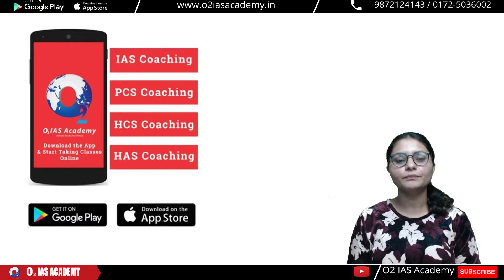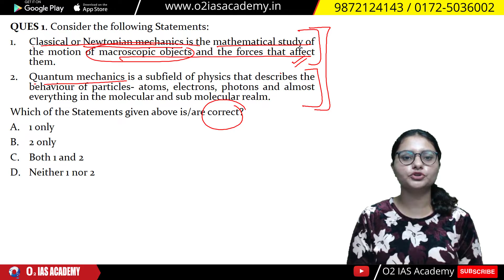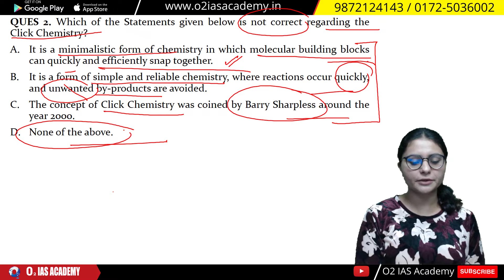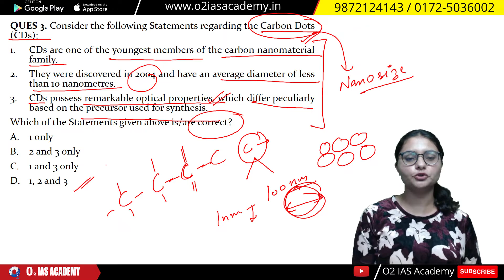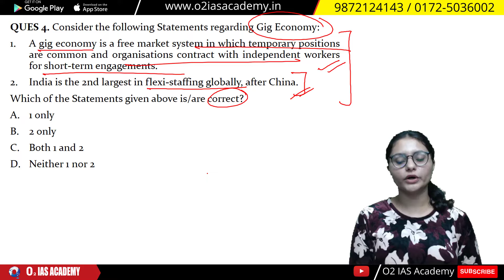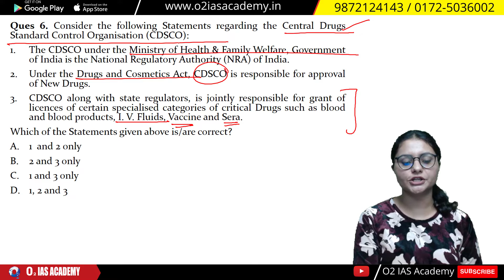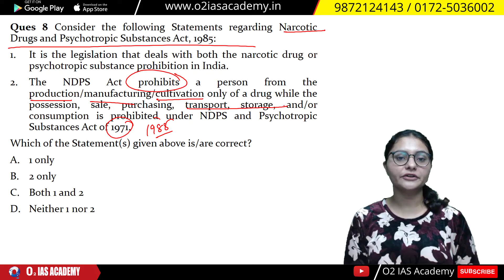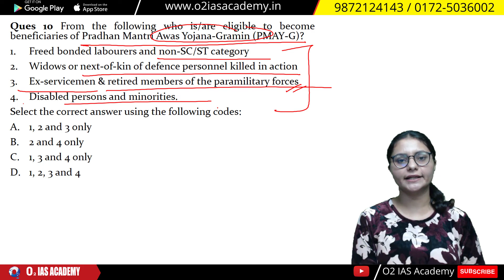Daily Current Affairs Based MCQs from The Hindu & Indian Express | 11-10-2022